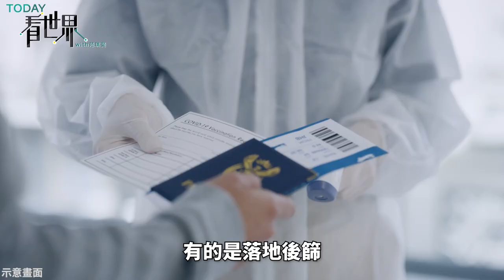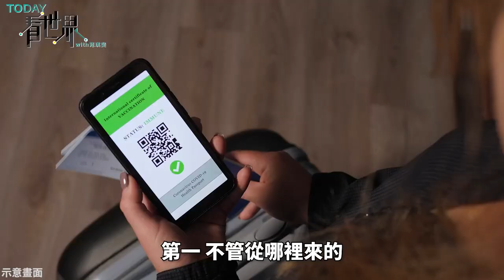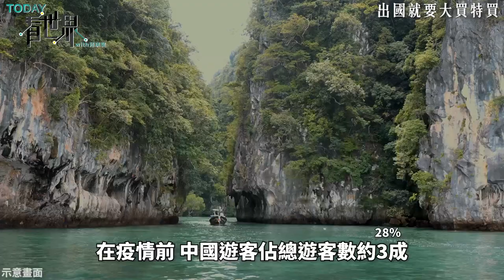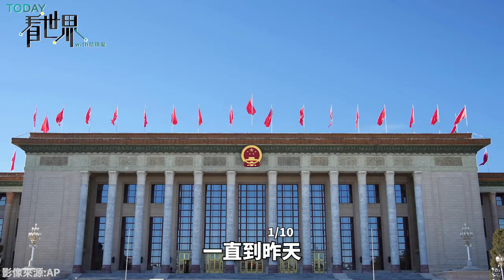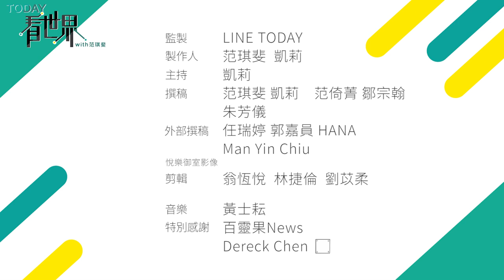中國開國門 旅客大舉出遊 各國的反應是什麼？旅行限制能有效防止病毒嗎？【TODAY 看世界】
"中國1月8號開國門，不少民眾被悶了三年都興奮出遊，但目前中國的疫情嚴重，各國都怎麼因應？做了哪些防疫措施呢？